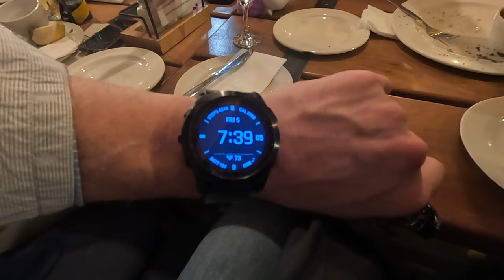When two become one, before God and man!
FOLLOW - Feel free to tag me, @jonocloete on most channels

Thanks to my partners and sponsons -